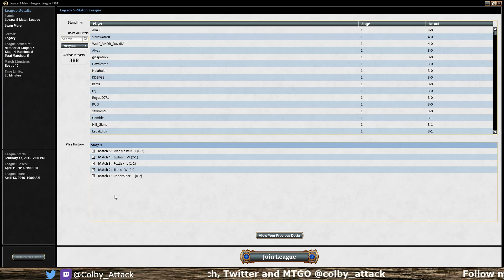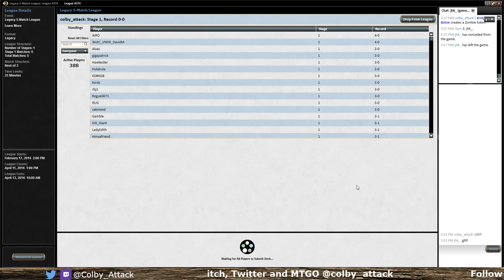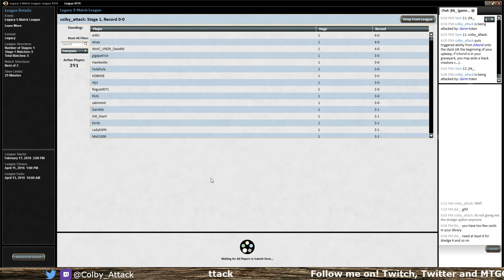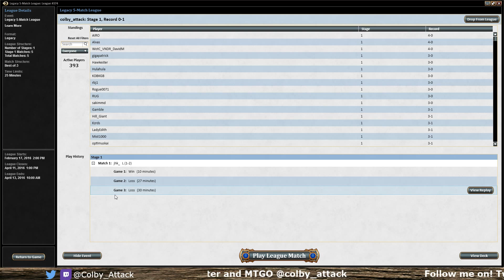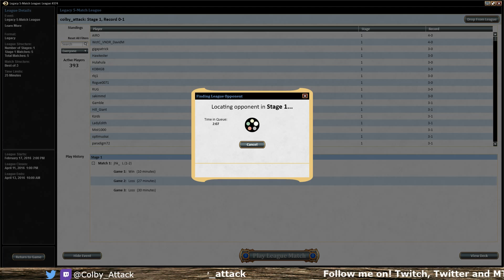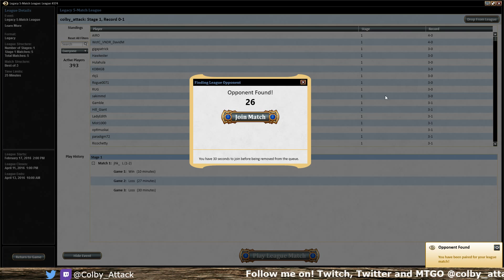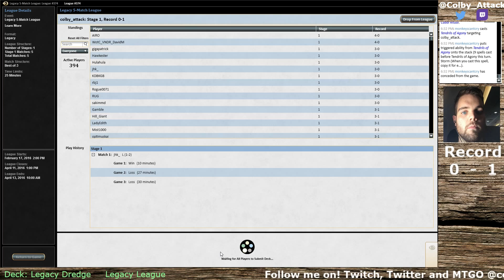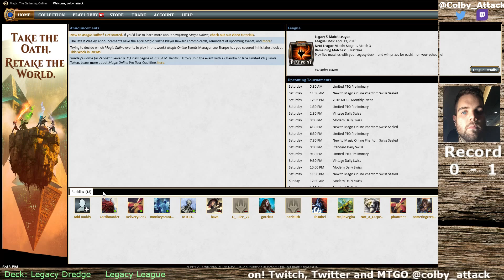Playing Legacy Dredge in League for the first time Went 0-2